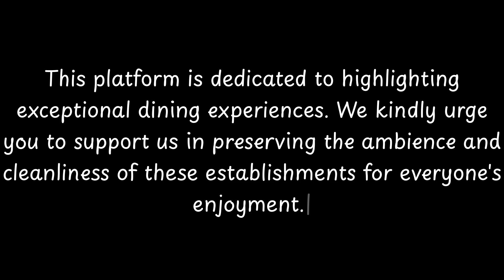Top 10 Restaurants to Visit in Wilberfoss, East Riding of Yorkshire | Yorkshire - English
Wilberfoss is a village and civil parish in the East Riding of Yorkshire, England.  It is situated on the north side of the A1079 approximately 8 miles (13 km) east of York city centre and 11 miles (18 km) north-west of Market Weighton. According to the 2011 UK census, Wilberfoss parish had a population of 1,866, an increase on the 2001 UK census figure of 1,855.
In 1823 inhabitants in the village numbered 335. Occupations included fifteen farmers, some of whom were land owners, three shopkeepers, two wheelwrights, two blacksmiths, a butcher, a bricklayer, a corn miller, a baker, a tailor, a wholesale brewer, and the landlords of the True Briton, Horse Shoes, and Waggon and Horses public houses. Also listed was one gentleman, a school teacher, and a perpetual curate. Baines' History, Directory & Gazetteer of the County of York states that the "ancient and respectable" family of Wilberfoss resided here from the Norman Conquest to 1710, after which the family estate and mansion was sold. A family descendant was William Wilberforce, and the Wilberforce family still provided patronage for the parish living. Wilberfoss Priory, a house of Benedictine nuns, was founded at Wilberfoss by Elias de Cotton during the reign of Henry II, which at the time of the Suppression of the Monasteries by Henry VIII had a yearly value of £26. 10s. 8d. The priory lay just to the north of St John's Church; nothing of it remains today.In 1967 the parish Church of St John the Baptist was designated a Grade I listed building and is now recorded in the National Heritage List for England, maintained by Historic England.
Other notable buildings include the Grade II listed Old Vicarage (circa late 18th century) on Main Street, mentioned in Pevsner's account of the village for its remarkable dentilled timber eaves cornice and raised curved gables on shapes kneelers and Villa Farm also of Main Street.

== Gallery ==

          Sour...